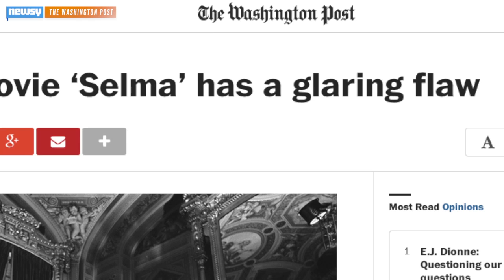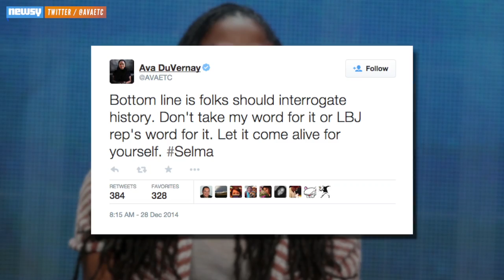Historians Aren't Big Fans Of 'Selma' Depiction Of LBJ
Some historians have taken issue with how Ava DuVernay's "Selma" depicts President Lyndon B. Johnson during a crucial time for voting reform.